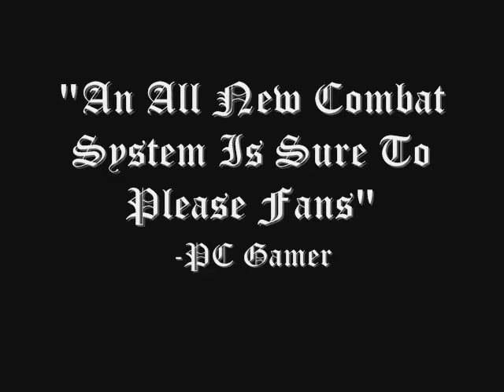Elder Scrolls 5 Flintshire 2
after the first one got over 41,000 views i thought i should upload a second version with better spellin.